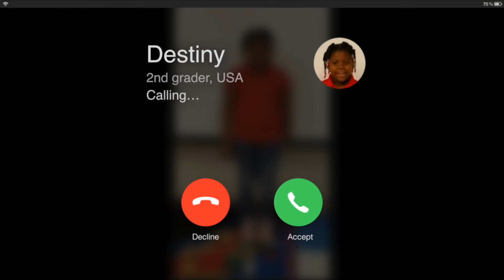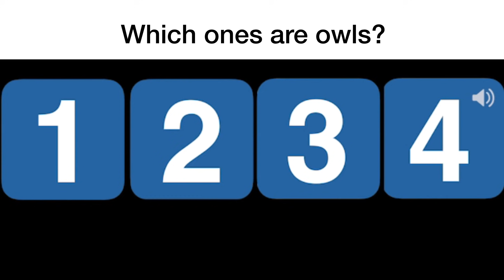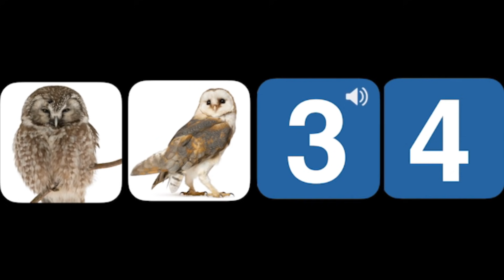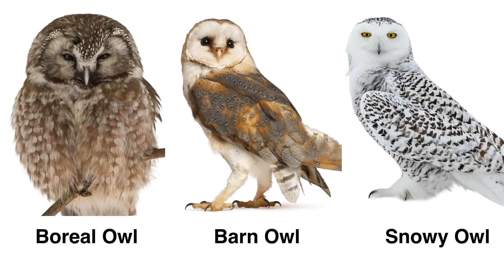Why do owls say hoo?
Are your kids wondering: "Why do owls say 'hoo'?" This question came from Destiny, a 2nd Grader from the US.